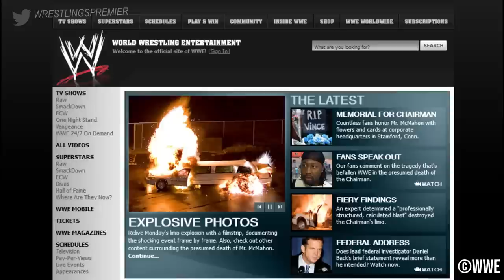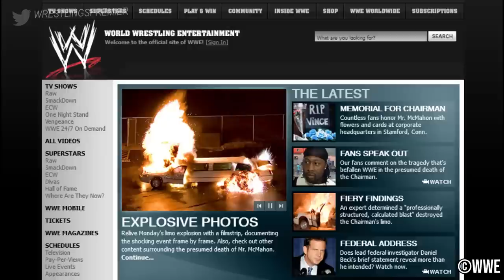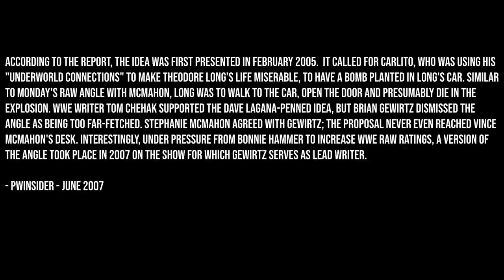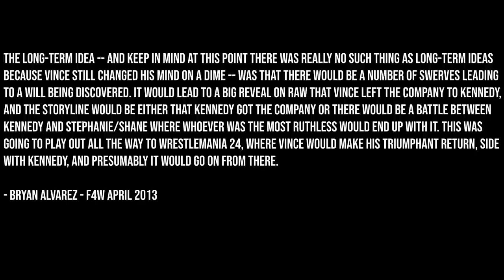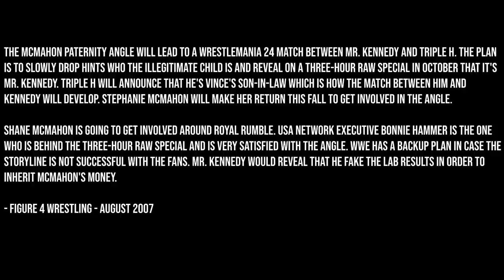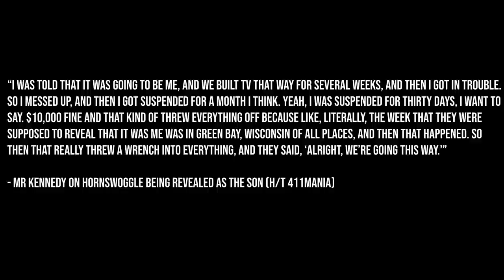Mr McMahon was a different kind of crazy in 2007